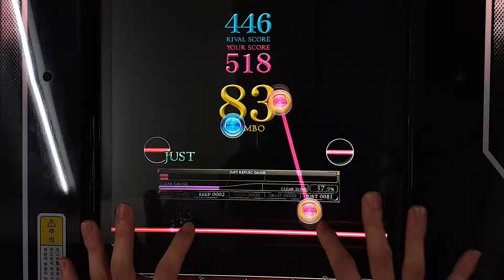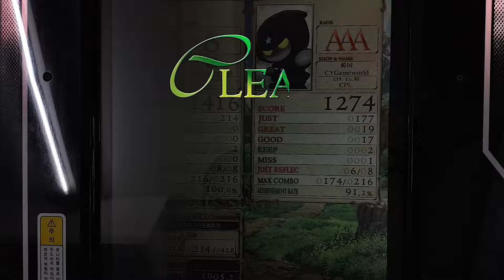[REFLEC BEAT 悠久のリフレシア] [7] 私以外私じゃないの (MEDIUM) 100.0%